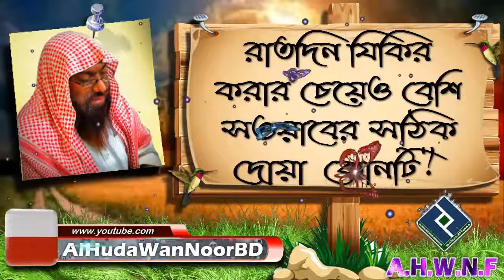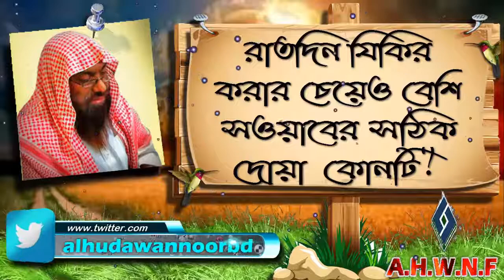রাতদিন যিকির করার চেয়েও বেশি সওয়াবের সঠিক দোয়া কোনটি ᴴᴰ┇শায়খ আব্দুল হামিদ আল ফাইজী আল মাদানী 1